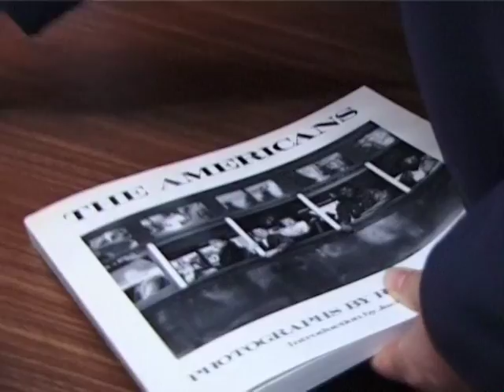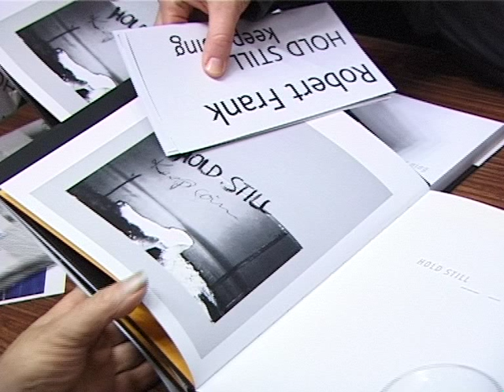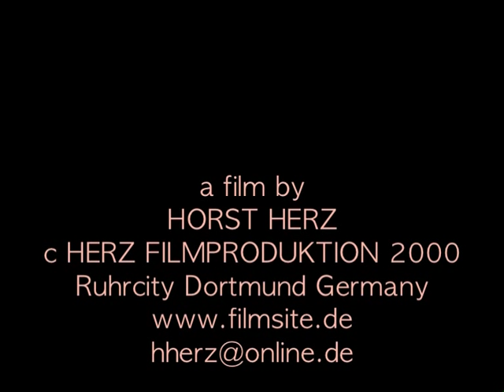ROBERT FRANK - PHOTOGRAPHER - HOLD STILL KEEP GOING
Robert Frank, Photographer, signing his books, Hold Still - Keep Going, Folkwang Museum 2000, with Ute Eskildsen. A film by Horst Herz. c Herz-Filmproduktion, Ruhrcity Dortmund Germany 2000.